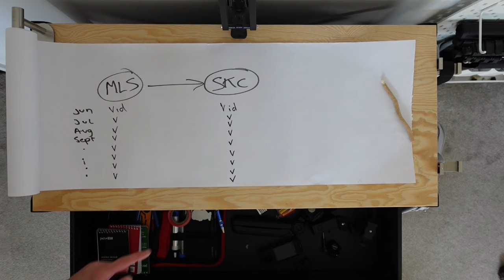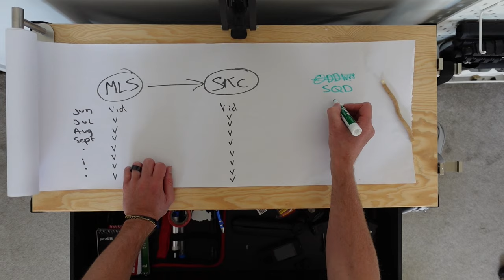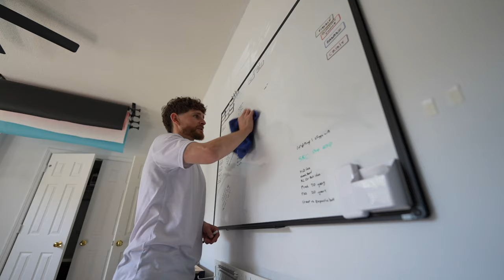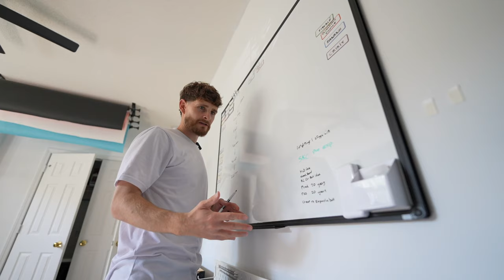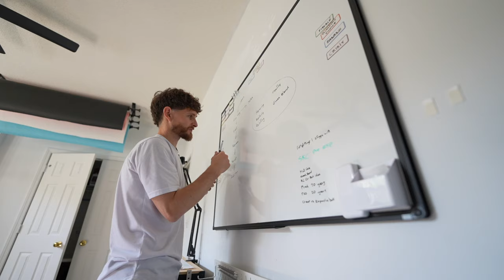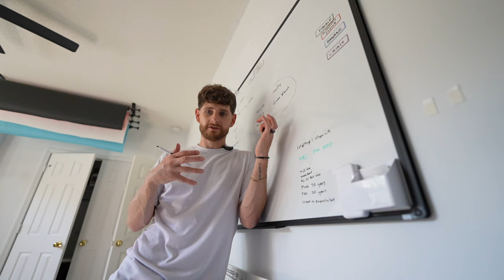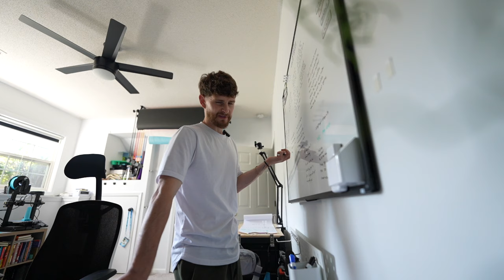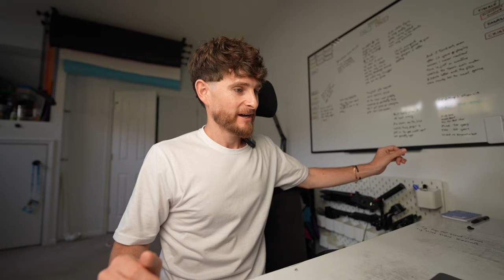How To Shop with a Baby